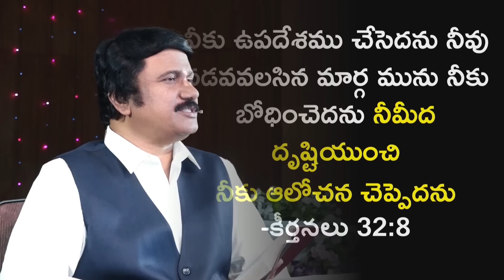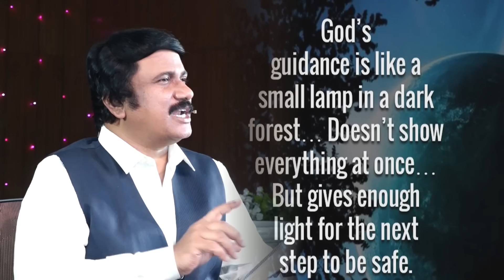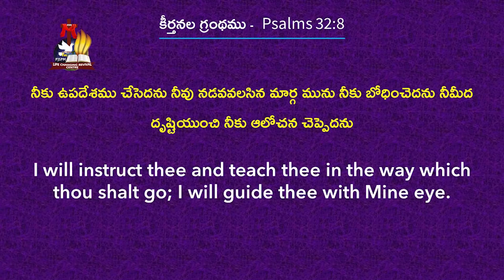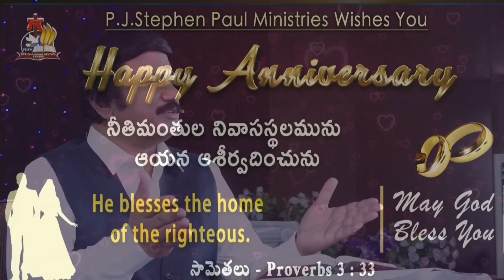July 7th, 2023 ఈ దినం దేవుని వాగ్ధానం Today's Promise of God & Bible Devotion P J Stephen Paul